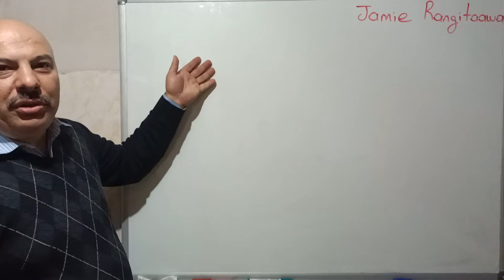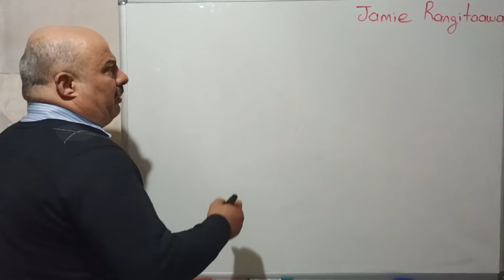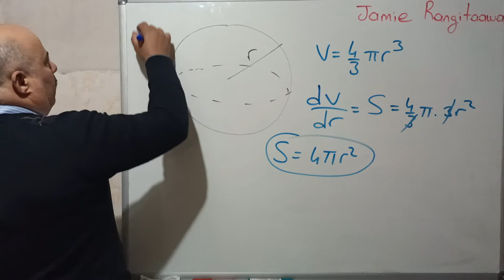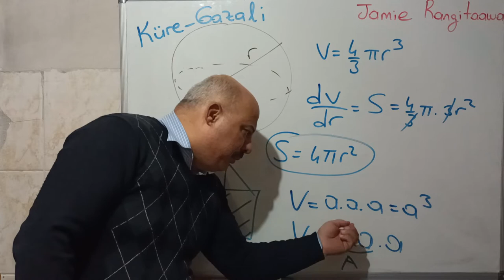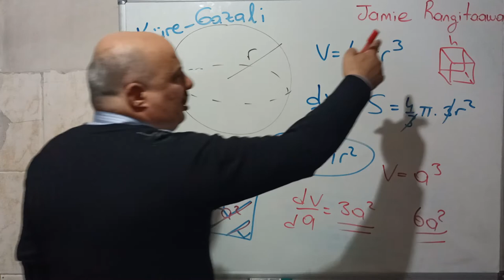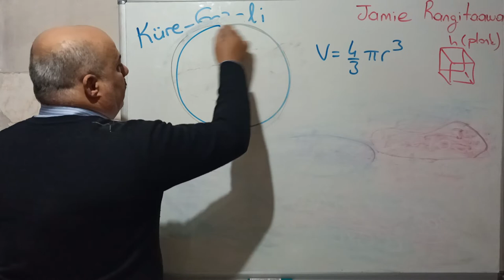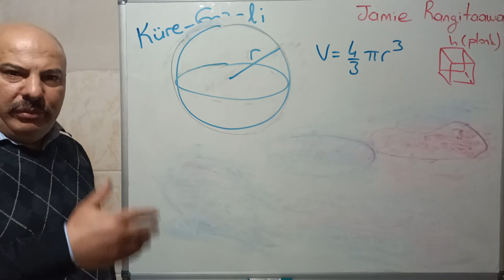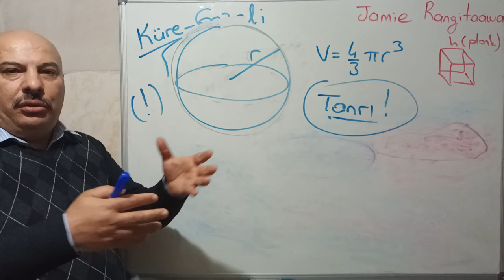imam gazali anısına : ilmini inkar edenler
ezeli ve ebedi olacak . ne aşağı ne yukarı ne sağa ne sola ne öteye ne beriye . her ciheti bir birine denk birbirine müsavi olacak.
 halifenin ve islam dünyasının kendisine sunduğu olanakları geri iten , iki dervişin iki üç sarlatanin peşine düşen ve bir çuval inciri heba eden bedbaht bir adam imam gazali ye yazıklar olsun.
  Bir üniversiteyi bir köy medresesine indirgeyen ilmini inkar eden bir adam: imam gazali.
 bizim sözümüz bizden gayrisine zehirdir , haramdır: Muhittin i arabi .
video da ki birimsel hatayı bulunuz?
 Her sakallı deden değildir!
 Anadilde eğitim. Türkçeye sahip çıkalim: Tanrı uludur.  Tanrımıza hamdolsun , milletimiz sağolsun... Afiyet olsun! 102. tüpcu alayı.
 fiziksel büyüklükler:  vektörel büyüklükler,  skaler büyüklükler.  hacim vektörel bir büyüklük mü dür? yoksa hacim skaler bir büyüklük mü dür?
 Büyük islam bilgini imam gazali ye şu konuda katılıyorum: Her ne kadar islam kaynaklarında ki bilhassa hadislerde Ahirette mümin kulların Allah 'ın cemalini görecekleri haber verilmiş olsada Hüccetul islam Gazali Allahı görmenin mümkün olamayacağını söylemektedir. sınırları olmaya  bir varlık ihata edilemez , bir kısmını dahi görmek sözkonusu değildir. kısımlara şubelere parçalara ayrılan bir varlık Tanrı olamaz. Biz onu sübhan biliriz.